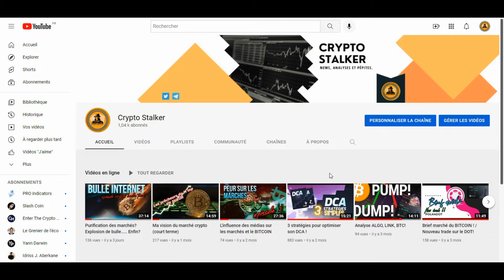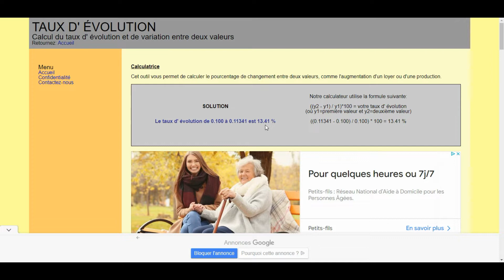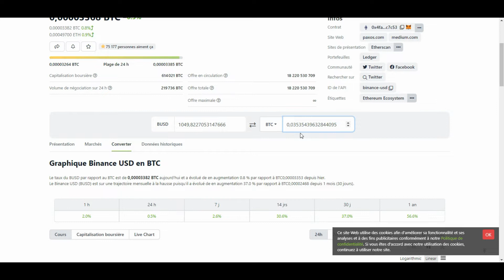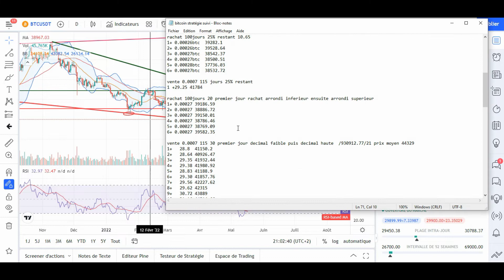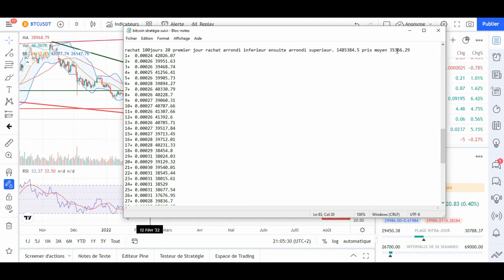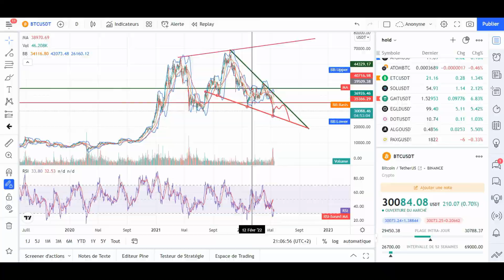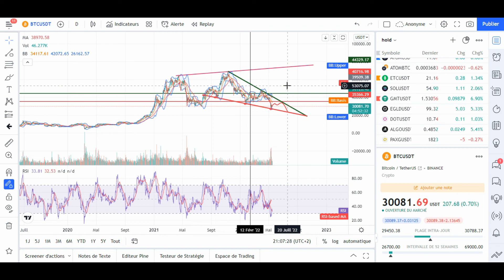Stratégie DCA suite! 3 mois 11% de profit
- Lien pour avoir accès à tous mes liens de parrainages et bonus et aider la chaine :)

(cryptostalker)

Instagram pour débrief de moins de 2minutes (cryptostalker_ytb)

Bitcoin btc eth ethereum crypto bourse investissement binance